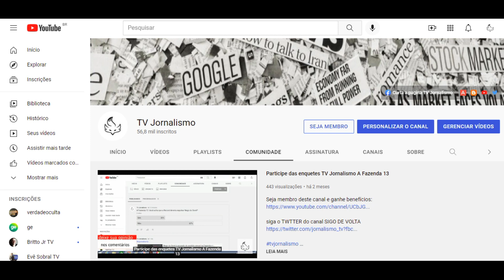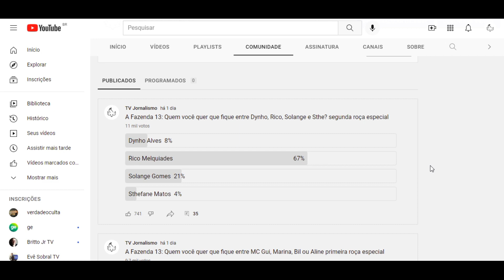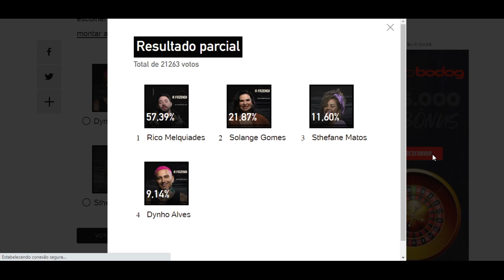ENQUETE UOL atualizada 8h dia 14 do 12 quem você quer que fique entre Dynho, Rico, Solange e Sthe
A Fazenda 2021: Quem você quer que fique entre Dynho, Rico, Solange e Sthe? A Fazenda 2021: Dynho Rico, Solange e Sthe estão na segunda roça Imagem: Reprodução/Playplus 13/12/2021 00h25 Dynho Alves, Rico Melquiades, Solange Gomes e Sthe Matos formam a segunda roça especial de "A Fazenda 13" (RecordTV). Apenas dois deles chegarão na sonhada final. Para quem vai sua torcida? Os dois menos votados serão eliminados na terça-feira. Como a roça foi formada MC Gui e Dynho Alves foram os grandes vencedores da última prova do reality. Além de cada um levar um carro 0 km para casa, eles puderam escolher quem enfrentar na berlinda. Dynho Alves foi o responsável por montar a segunda roça especial e escolheu enfrentar Rico, Solange e Sthe. Dynho Alves Rico Melquiades Solange Gomes Sthefane Matos